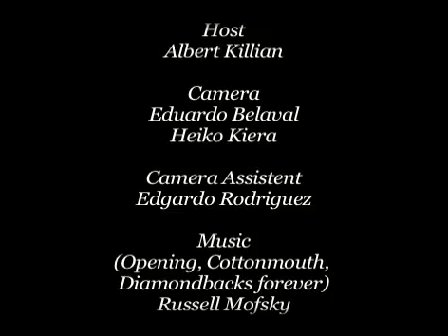Florida's Venomous Snakes 10/10 - Diamondback Rattlesnake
Eastern diamondback rattlesnakes is Florida’s largest venomous snake. Its bite can be fatal to humans but urbanization has decimated the population so much that this snake is rarely encountered by humans today. This rattlesnake feed mostly on small mammals, birds and other reptiles including alligator hatchlings. They kill their prey with a venomous bite. All rattlesnakes possess a set of fangs with which they inject large quantities of hemotoxic venom. The venom travels through the bloodstream, destroying victim’s tissue and causing swelling, internal bleeding, and intense pain. This pit vipers are primarily active at night, but they bask in the sun during the day. The threat of envenomation, advertised with the shaking of the rattle, deters many predators. However, rattlesnakes fall prey to other predators such as hawks, weasels, king snakes, indigo snakes and many other species, including larger alligators. This video was filmed by Heiko Kiera aka ojatro in 2010.